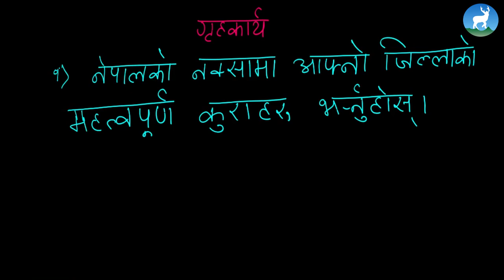Indira Sharma - हाम्रो पृथ्वी - नक्सामा कञ्‍चनपुर जिल्ला - Class 4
Indira Sharma, a Social teacher from Deerwalk Learning Center teaches नक्सामा कञ्‍चनपुर जिल्ला from Grade IV - Social